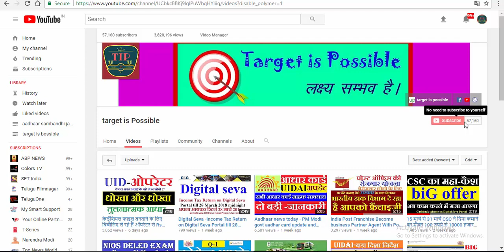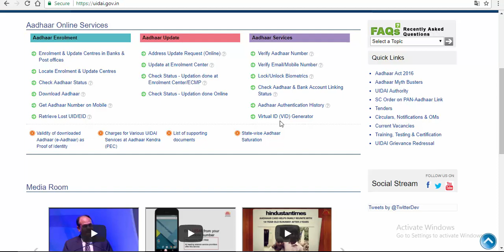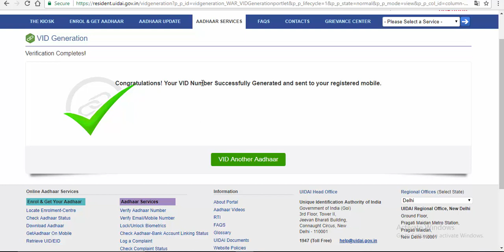Uidai Updtes-Aadhaar Number holders can generate their 16 Digit Virtual ID(VID).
हमारे टेलीग्राम ग्रुप से जुड़े Uidai Updtes-Aadhaar Number holders can generate their 16 Digit Virtual ID(VID).